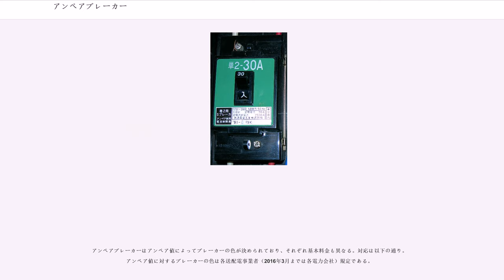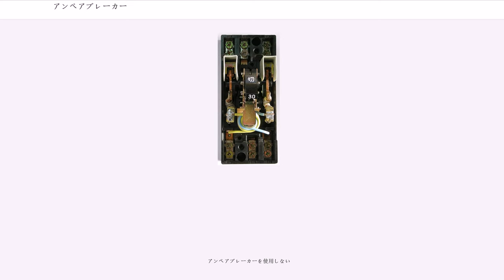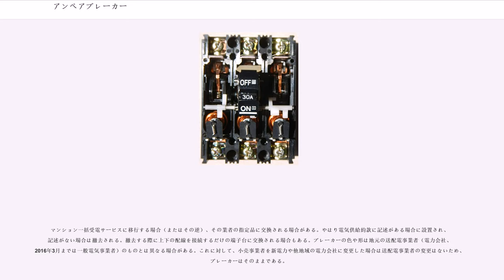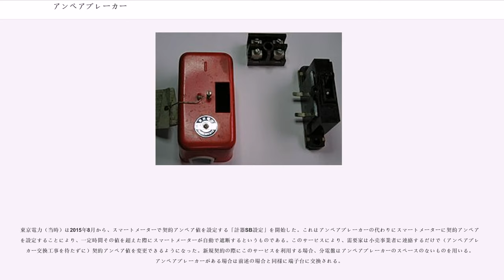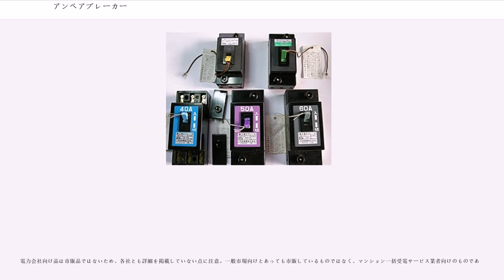アンペアブレーカー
アンペアブレーカーとは、日本の電力会社と需要家との間で契約された電力、すなわち「契約アンペア値」を超える電流が流れた時に電気の供給を自動で止める装置のことである。

日本のいくつかの電力会社と需要家との間で「アンペア制」と呼ばれる電力需給契約がなされた場合に用いられる契約用電流制限器であり、リミッターやサービスブレーカー又は、契約ブレーカーと呼ばれることもある。電気回路を開閉するスイッチの機能もある。一般家庭では、玄関や廊下などに設置される分電盤内の左側に置かれることが多い。
日本では法により、電気（電力）は「財物とみなす」とされている。すなわちその使用権は商取引の対象となるものであり、電力は、電気事業者（電力会社）と需要家（電気購入者のこと。各家庭など）との間での契約（電力需給契約）に基づき、電力会社から需要家に原則として有償で引き渡される（販売される）。アンペアブレーカーは基本的に商取引、すなわち電力の販売量が需要家との契約量を超えないようにするために用いられるものである。

アンペアブレーカーは電力小売事業者（2016年3月までは当該地域を管轄する電力会社）の電気供給約款に基づいて、需要家と電力会社との間で需給契約を締結した後に当該地域を管轄する送配電事業者（同、当該電力会社）により、需要家の需要設備の直前に設置される。例えば関東地区で東京電力エナジーパートナー（同、東京電力）と需要家が「従量電灯B」で契約する場合、10Aから60Aまで7種類の契約があり、それぞれに東京電力パワーグリッド（同、東京電力）により「アンペア値」の違うアンペアブレーカーが設置され（下表参照）、設置後は増量や撤去など細工されないように封印される（特に電力量計の出線が接続される電源側、近年は廃止されつつある）。
他地域の電力会社と契約する場合でも、地元の送配電事業者が設置する。例えば関東地区で中部電力と需要家が「カテエネプラン」で契約する場合、地元の送配電事業者である東京電力パワーグリッドがアンペアブレーカーを設置する。逆に東海地区で東京電力エナジーパートナーと需要家が「スタンダードS」で契約する場合、中部電力がサービスブレーカー（中部電力における名称）を設置する。

日本では、電気事業法の下に複数の電力会社があり、それぞれが別の企業体である。そして電力は基本的に有形物の取引と同じ扱い（商品）である。従って電力会社の電気供給約款は各電力会社ごとに異なる。電気供給約款に「電流制限器のない」、関西電力・中国電力・四国電力・沖縄電力では、需給契約を締結しても、アンペアブレーカーは設置されず、需要家の主幹ブレーカー（漏電ブレーカーや安全ブレーカー）に直接、電力量計の出線が接続される。

これら4社の場合、需要家の主幹ブレーカー、すなわち保安用主幹ブレーカーの容量が直接、電力会社との契約量になる。つまりこれら4社のエリアに居る需要家は、それぞれの電力会社の電気供給約款にある指定容量の主幹ブレーカーを需要家側で設置して電気を購入する。従って同じ契約名称「従量電灯」でも、電気供給申し込みから給電開始まで実態はかなり異なり、不具合が生じた場合の対応なども異なる。

なお、設備負担範囲などについては、例えば建物までの引き込みは電力会社、以降、電力量計まで需要家、電力量計は電力会社、これ以降は再び需要家…といったように細かいので、詳しくは内線規程の付録まで、また各電力会社の電気供給約款などを参照されたい。

「アンペアブレーカー」と呼ばれることから、一般には、漏電遮断器や真空遮断器と同じ遮断器とみなされることがあるが、全く別物である。

漏電ブレーカーや安全ブレーカーは、電気設備技術基準（「電気設備に関する技術基準を定める省令」）に基づいて設置される「保安器」であり、漏電や地絡といった電気回路の故障が原因で引き起こされる感電事故や電気機器の損傷などを防止する目的で設置される遮断器である。従って需要家の電気設備については、需要家の責任において必要な個所に必ず設けなければならないものである。このことからその遮断特性などはそれぞれ保安上必要な基準以上のものとされている。

一方、アンペアブレーカーは電力会社と需要家の間で契約された最大電力、すなわち「契約アンペア値」を超える電気を需要家が使用した場合に自動で電気を止める目的のために設置される「契約用遮断器」であり、電力会社独自のものである。従ってアンペアブレーカーの遮断特性などは、各種必要な安全基準を満たしてはいるが、後...